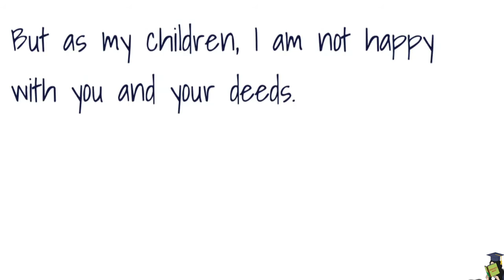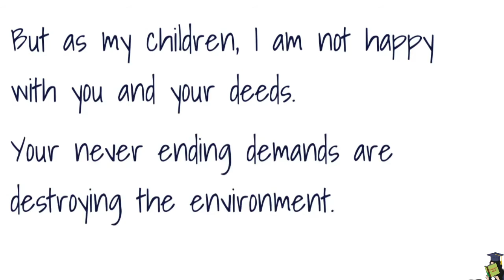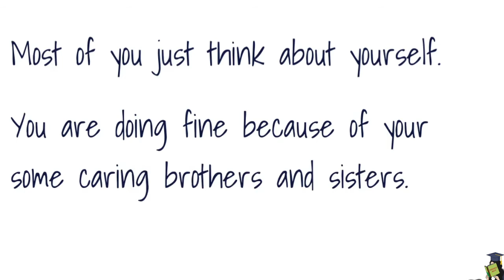ENVIRONMENTDAY | MESSAGE FROM MOTHER EARTH TO HUMANS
Hi guys!!
World Environment Day is celebrated all over the world on June 5 annually to raise the concern to protect and conserve our Environment. It is an annual celebration organized by the United Nations Environment Programme. In 1974, World Environment Day was celebrated for the first time with the slogan “Only One Earth.”

The theme of World Environment Day 2022 is “Only One Earth"
Sweden is the global host for the day to focus on “Living Sustainably in Harmony with Nature”.

We are all humans; the earth is our mother.
And our mother is calling for help.
See the letter from our Mother Earth for humans in this video.

Understand and do your part to save our Mother Earth.
It is the worst of times but it is the best of times because we still have a chance.
Go Green!!

SHARE MORE TO RAISE THE CONCERN…